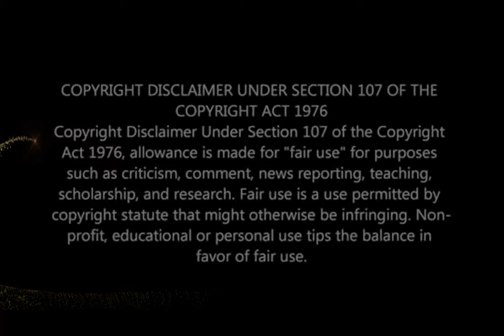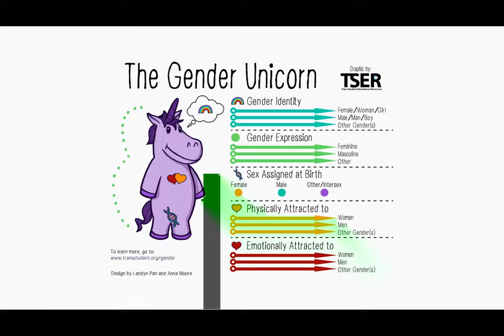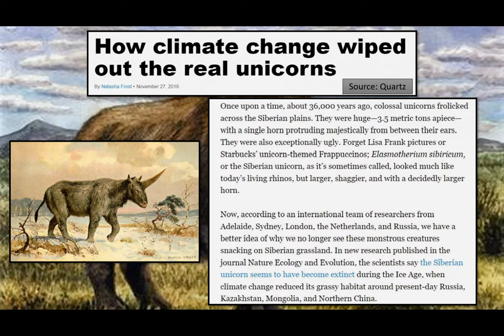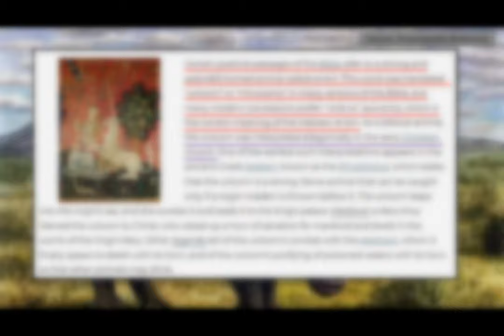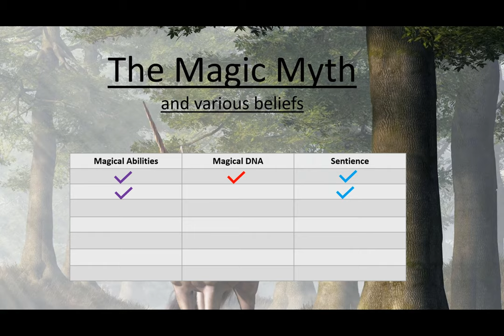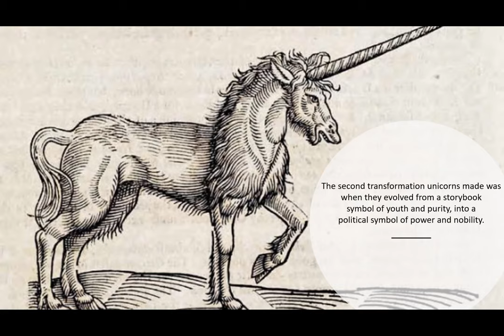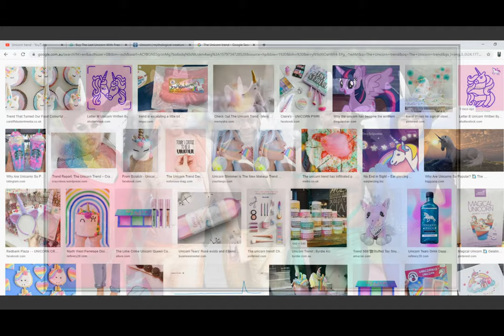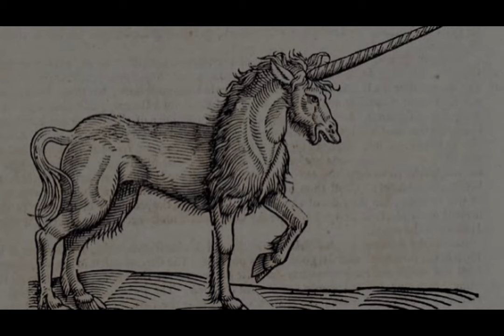Unicorns are Useless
The unicorn has changed a lot over the centuries.  But one thing many people have failed to acknowledge about the creature, is that it's USELESS.

"Misty" by Slynk